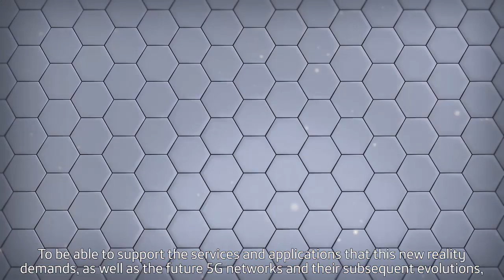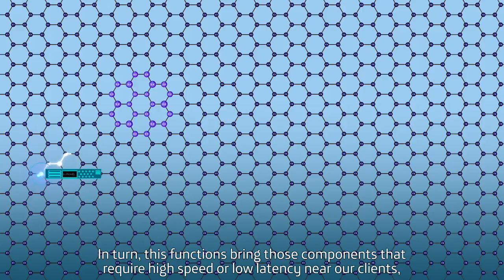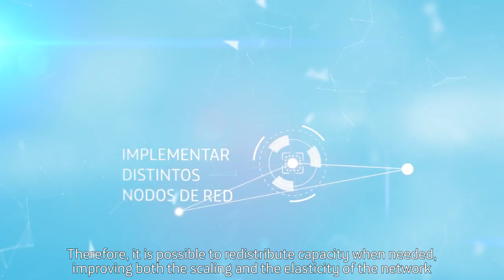Do you know how UNICA program works?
Telefónica is advancing in the implementation of the Telco Cloud concept through its UNICA program